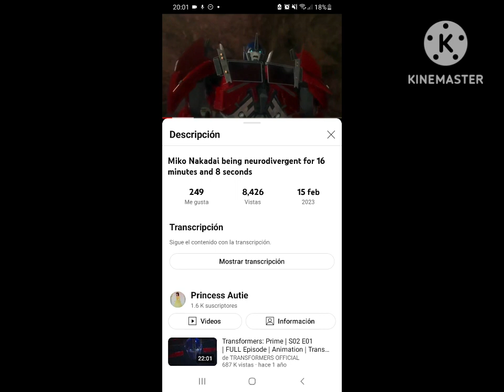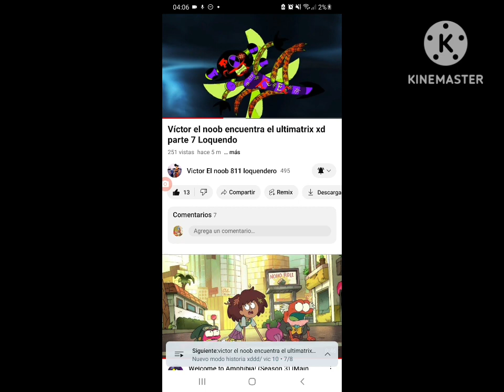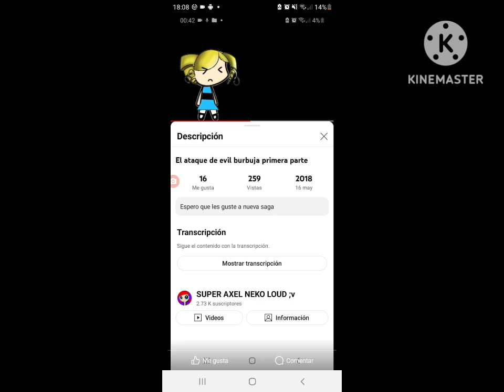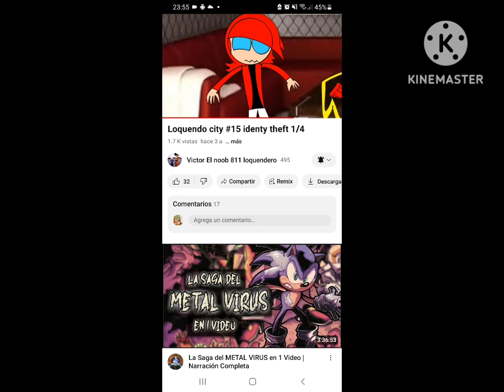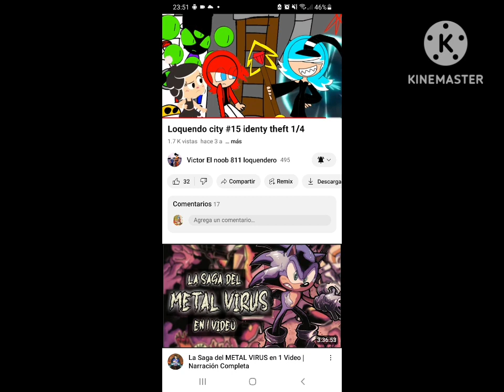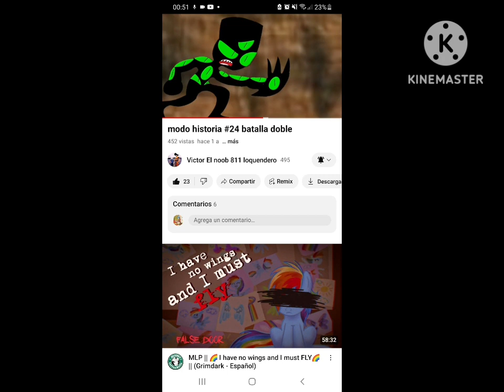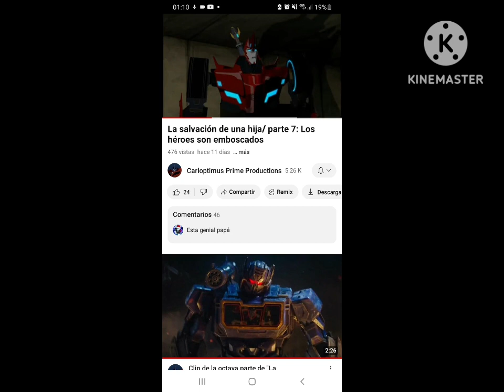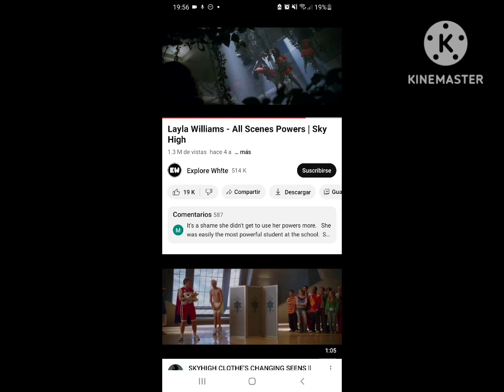más fuerte soy tu ai cover victor y Valentina espinela y peridot cap #4 tabios af vs Valentina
adiooooooooos amen xddddddd jejejejejeje